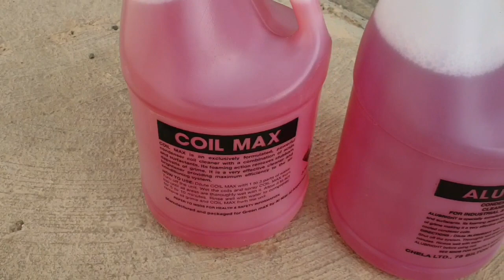(F C U) Remove all Parts & Service With Chemical in Urdu/Hindi